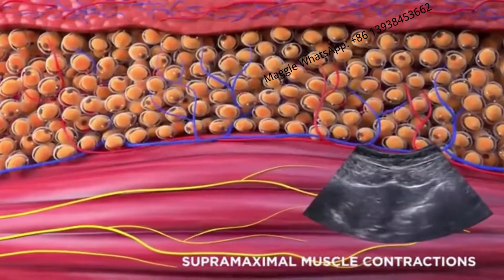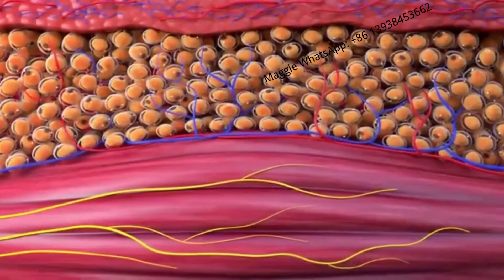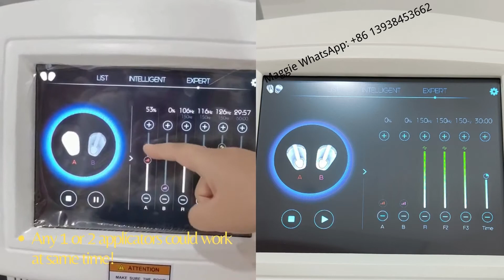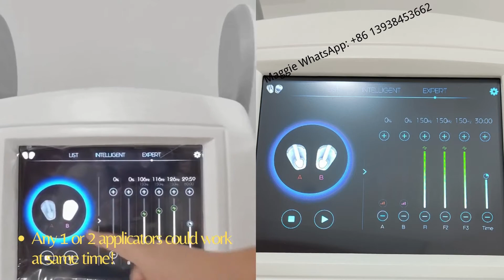28#UMS Sculptor Muscle building device with air cooling system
28#UMS Sculptor Muscle building device with air cooling system

Advanced air cooling system!
Portable Muscle Building Device

POWERFUL HIGH FREQUENCY APPLICATORS OF 7 TESLA AND 150HZ

It will come with 2 pieces applicators.
*Ultra powerful, high frequency Flat applicators ensure excellent results
Mainly used for the treatment of the abdominal strap and buttocks.
*Specific Curved Applicators with an incorporated strap, make the treatment much easier and comfortable on areas such as the arms, thighs or calves.
* Seat applicator to tighten the pelvic floor muscles.

Note: 2 applicators can work simultaneously or separately ( Our patented technology): Treat 1-2 clients simultaneously or treat 1 client with 2 areas in one session. Save client’s time and operators’s time greatly. And also can set 2 different energy for different body parts or different clients.

We are manufacturer, could offer you the best factory price.
more information will be sent if you are interested.
Waiting for your response soon.